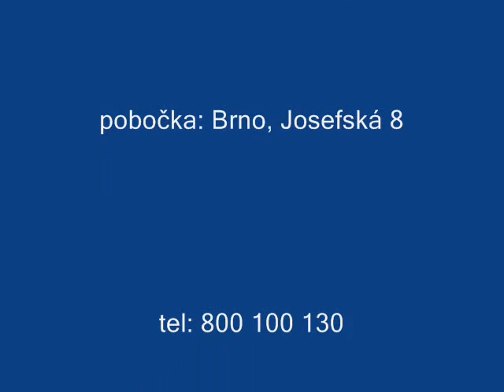Troodos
Pohoří Troodos, Kypr